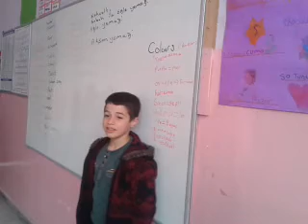cizre ismail ebuliz 4-f sınıfı müzik dersi ciwan erol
dade parçası